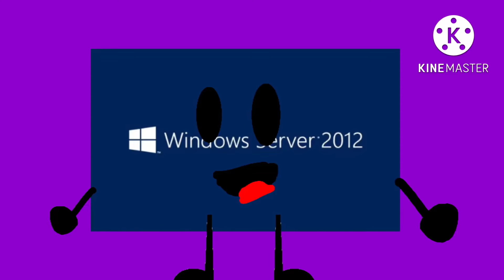1st Source What Happens If Windows Server 2012 Watches X